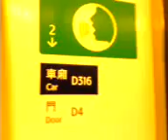mtr west rail line SP1900 train D316 D315 train from east tsim sha tsui to Austin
this video is taken at 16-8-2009 Kowloon Southern Link open day